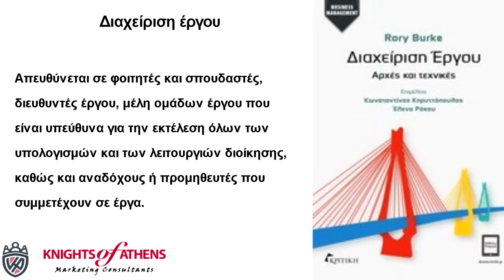ΔΙΑΧΕΙΡΙΣΗ ΕΡΓΟΥ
Παπασωτηρίου
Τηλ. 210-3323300